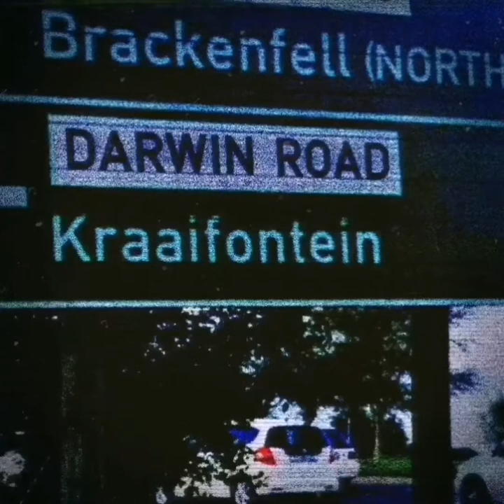4am In Kraaifontein.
(Boujeehoodlum)
( Verse 1)

I just touched down in the studio like odel
I can’t call your girl coz that’s a hoes cell
Put my dawgs in mink coats they on my coattail
Free all the rappers who had bars before they post bail

Hood niggas got no forgiveness for a witness who’s in other peoples business
Crazy how boujee got the culture kinda shifting
Reach his hands for anyone who needs uplifting

Big corporations need to settle all the payments
A max contract that’s gone last me for ages
And the money gets passed down to future generations
And split it with my babies

I’m god’s favourite I know that imma make it
I wont stop until I’m doing numbers like the matrix
That’s green 100s and green hummers
You can check the breeze i been winning for like 3 summers

Damn

(Jac the Loner)
(Verse 2)

Being an artist
this shit takes time and passion
tryna make money
Fuck it, tryna buy a mansion
Say something like "diamonds dancing, Michael Jackson"
i dont think that mom and dad will understand that.

I don't conform to the norm
Hard couple rainy days to take the world by storm.
Spaced out in class, guess another star was born

Uh

Can't get a k for the plays

life I cannot change
Till a nigga got some whips and chains.

(Alpha)
(Verse 3).

(Lil Gupta)
Verse 4
Journey to success is such a lonely road
But the celebrations always fill cathedrals
I find myself so ahead of my time that realistically I'm only reminiscing on the prequals

If this is piece by piece gotta fear composition
I peep my reflection that's fierce competion
I stay remain humble can't forget where I came from because the location is the same son

Every time I spit a verse im disappointed
Self set high standards I put the weight of the world up on my shoulders
My bones can barely make it
I'm over dedicated to overcome
The hurdles that I'm facing

OK fair I can crack under pressure
But now I can never ever settle for complacent
Sometimes i go a little crazy and the thought pops up about going on vacation

I had to let the beat breath
Cause empty vessels make the most noise so ima keep the 9 to 5 stepping stone
Just so I can maintain occupations for 808s

If you tryna predict the movement I'll just switch pattern
And fuck a non believer I'll get him split into atoms

And fuck the judges pannel
Pineer write anthems in tandem
Aproaching it from different angles

Not just locally I set international standards
And with these words I paint a picture as vivid as Mona Lisa on the half of my canvas and the other half I left open ima pave the way for the next chosen